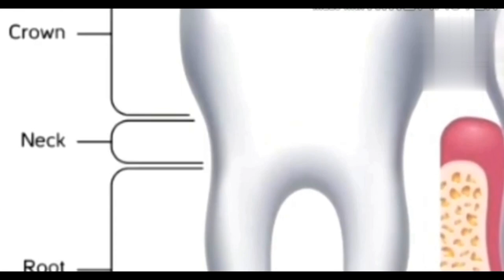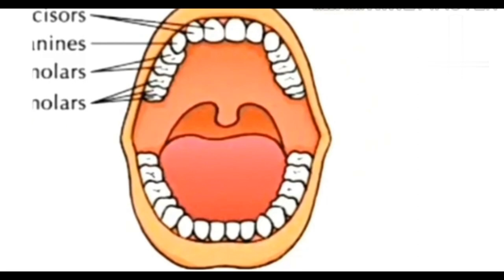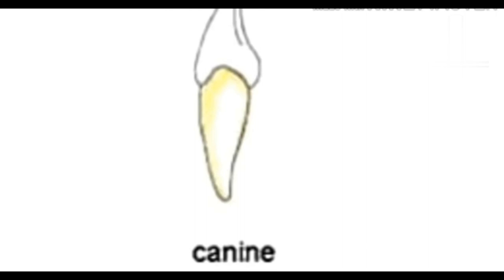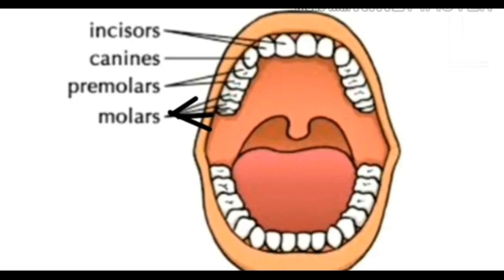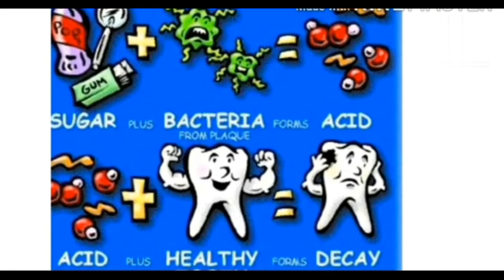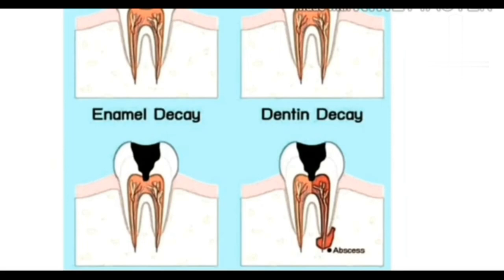Our Teeth 😬हमारे दांत Full Knowledge